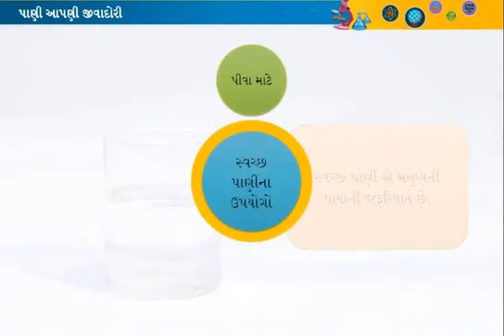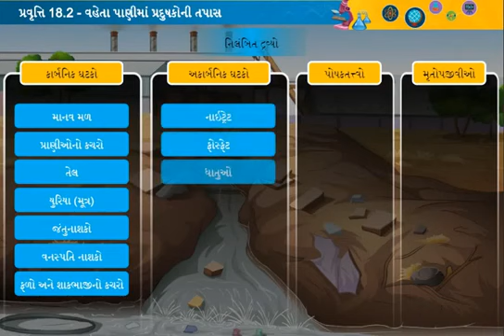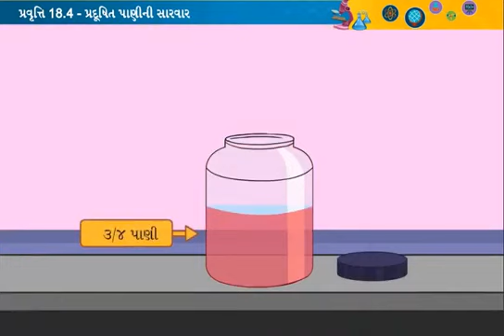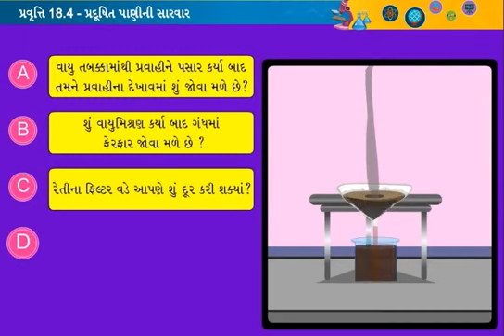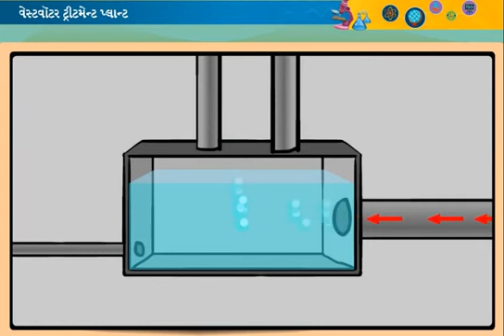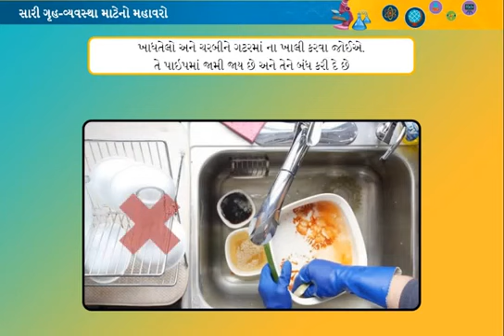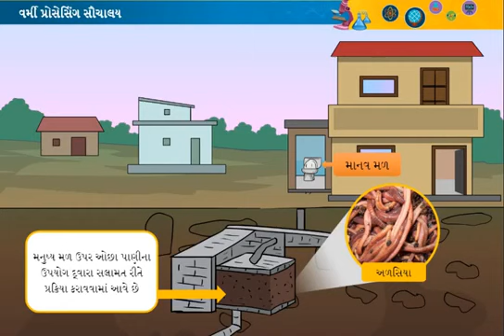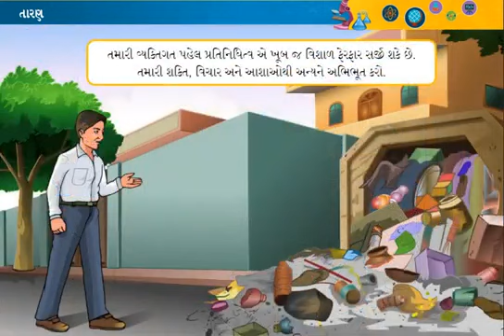sem 2 chap 18 દૂષિત પાણીની વાર્તા